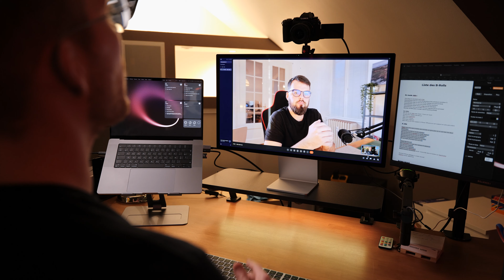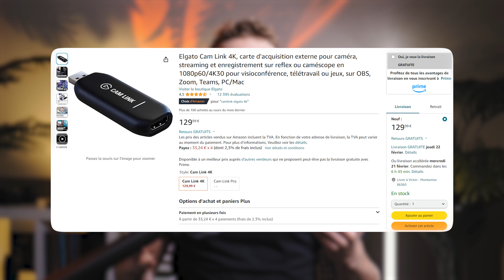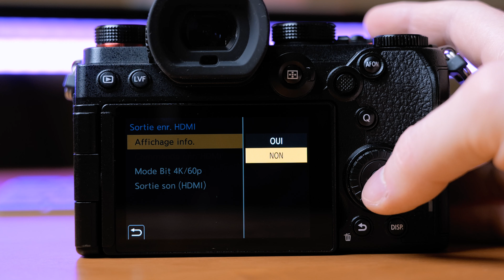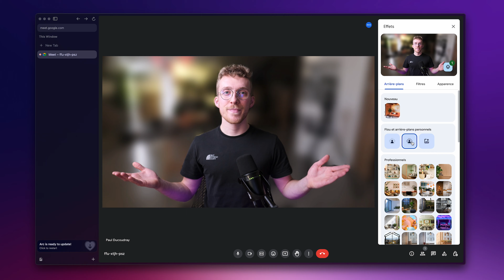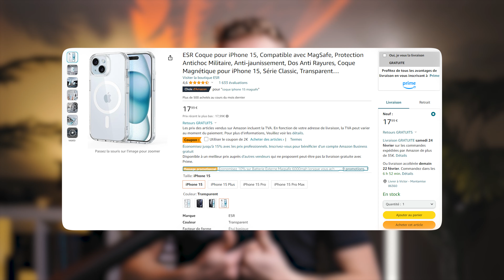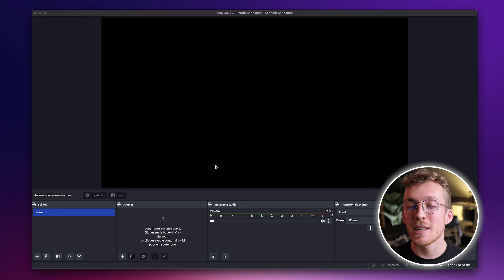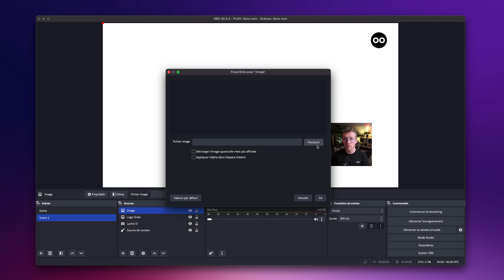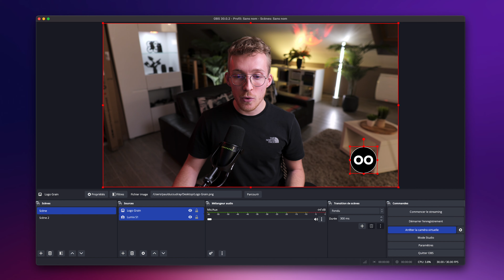Utiliser sa CAMÉRA comme WEBCAM ! (et son iPhone)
Dans cette vidéo je vous montre comment utiliser votre caméra comme une webcam et même votre iPhone ! Et pour ceux qui veulent aller plus loin, on voit les bases d’OBS Studio !

Nos recommandations de matériel pour utiliser sa caméra / son iPhone comme webcam

⏰ CHAPITRES
00:00 Introduction
01:30 Connecter sa caméra avec l’Elgato Cam Link
02:57 Réglages et conseils
05:46 Utiliser son iPhone comme webcam
07:38 Tutoriel OBS Studio
13:06 Récapitulatif